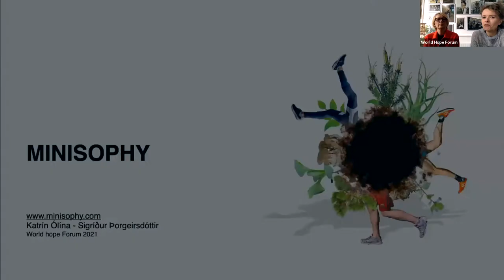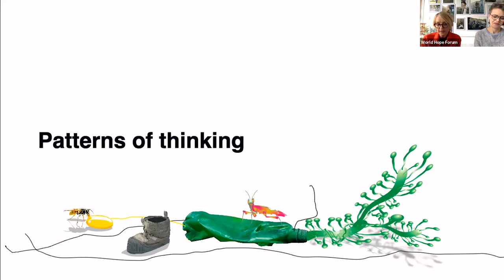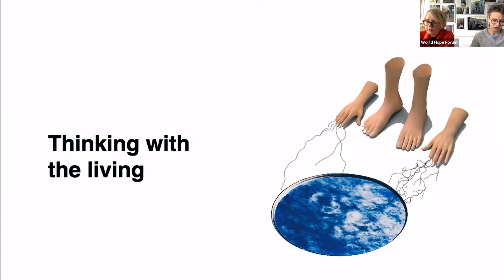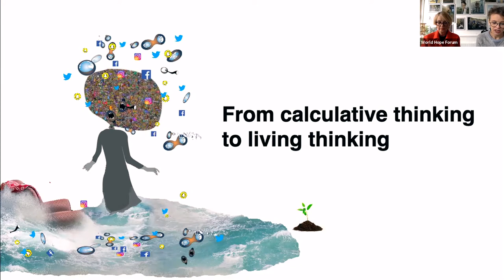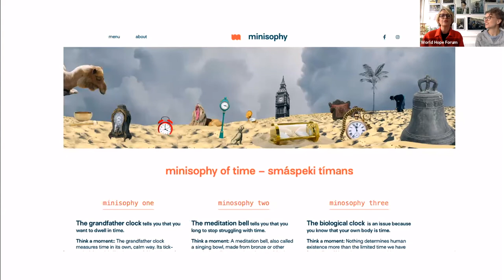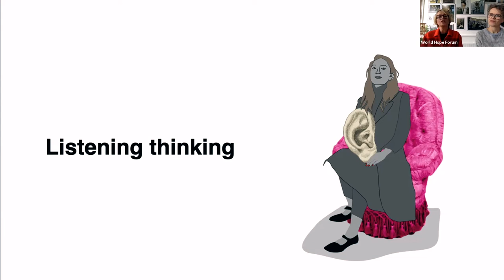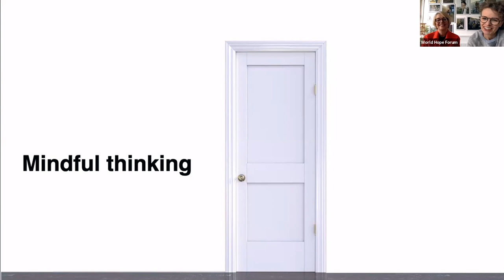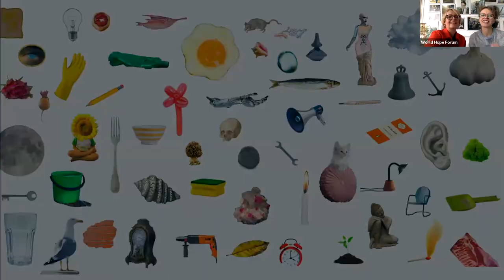Minisophy, Katrin Olina and Sigridur Thorgerisdottir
Minisophy invites the designer experience the world in tune with the elements and the living – it is a design thinking method and a way to integrate the human with the environment. By challenging our relationship to the environment at the design level, Minisophy aims to initiate a creativity that is more adaptable, empathic, courageous and sustainable.

Minisophy is created by Katrín Ólína, industrial designer and researcher. Her work is cross-disciplinary, finding expression in the fields of product design, interiors, furniture, jewelry, graphic art and writing. She is Head of the Design Department of Iceland University of the Arts.Sigridur Thorgeirsdóttir is professor of philosophy at the University of Iceland. She runs an international research project on Embodied Critical Thinking with cognitive scientists, brain researchers and philosophers.

They also run Training Embodied Critical Thinking, an international training program to introduce these methods to the scientific and research community.